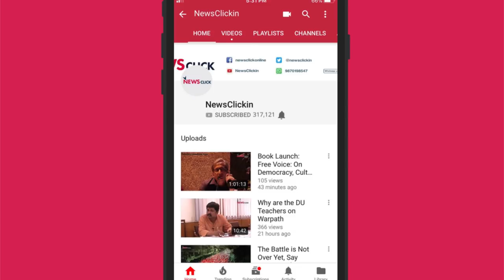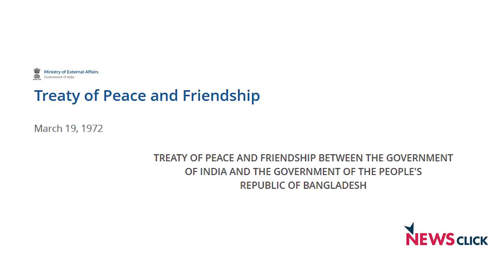Citizenship Bill Violates Constitution, Will Divide and Communalise North-East: Jitendra Chowdhury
In conversation with Prabir Purkayastha, Jitendra Chowdhury, MP from Tripura, speaks about the Citizenship (Amendment) Bill. According to him, the Bill poses a threat to stability and peace in the North-Eastern states. If it becomes a law, the minorities in Bangladesh – Hindu and Buddhists – might be targeted by the fundamentalists, just as the RSS-BJP are targeting the minorities in India, he says. In addition, the Bill completely betrays the spirit of the secular Indian Constitution.